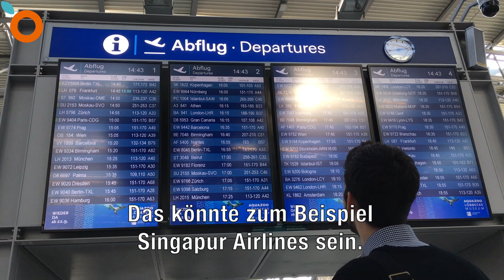Flugmeilen sammeln: Einfach zum Freiflug in der Business-Class | Orange by Handelsblatt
Flugmeilen, Bonusmeilen, Bonusprogramme: Unter Namen wie Miles & More locken Lufthansa & Co. Vielflieger mit Prämien wie Upgrades oder Freiflügen. Hier erklärt ein Profi wie's geht.